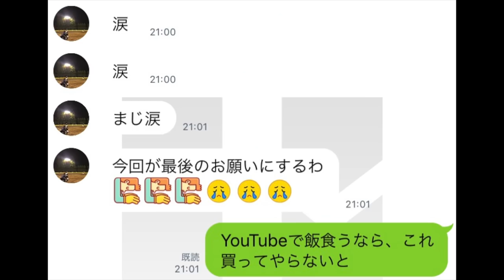【暴露】野球YouTuber向に物申す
BGM